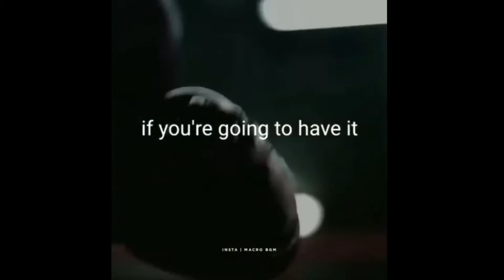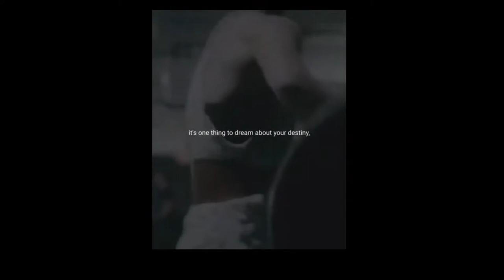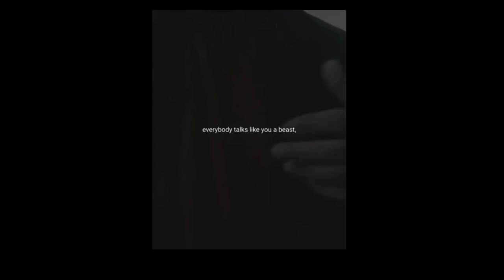✨✨ᴍᴏᴛɪᴠᴀᴛɪᴏɴᴀʟ ᴠɪᴅᴇᴏ✨✨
In this video, You will appreciate a meaningful words of wisdom to inspire and motivate you to achieve your goals in life and push you to keep going!

1PC Natural Dream Amethyst Ball Polished Globe Massaging Ball Reiki Healing Stone
Home Decoration Exquisite Gifts Souvenirs Gift

36 Color Natural Stones Crystal Point Wand Amethyst Rose Quartz Healing Stone Energy Ore Mineral Crafts Home Decoration 1PC

modern Kitchen Mat Long Strip Bedroom Entrance Doormat 3D Pattern Home Floor Decoration Living Room Carpet Bathroom Non-Slip Rug

BELAVENIR 1Pc Magnetic Curtain Tieback High Quality Holder Hook Buckle Clip Curtain Tieback Polyester Decorative Home Accessorie

BEST SELLER:
2022 Epilator Face Hair Removal Lipstick Shaver Electric Eyebrow Trimmer Women's Hair Remover Mini Shaver epilator for women

BEST SELLER:
Eyebrow Epilator Maquiagem Profissional Completa Trymer Do Brwi Eye Brow Trimmer For Rasoir Visage Femme Make Up Eye Brow Shaper

The Last Thing He Told Me: A Novel(“A fast-moving, heartfelt thriller about the sacrifices
we make for the people we love most.”)Here is the

Where the Crawdads Sing ( is at once an exquisite ode to the natural world, a heartbreaking
coming-of-age story, and a surprising tale of possible murder.)

The Seven Husbands of Evelyn Hugo: A Novel (an entrancing and “wildly addictive journey of a reclusive Hollywood starlet” (PopSugar)
as she reflects on her relentless rise to the top and the risks she took, the loves she lost, and the long-held secrets
the public could never imagine.)Here is the

Reminders of Him: A Novel (A troubled young mother yearns for a shot at redemption in this heartbreaking yet hopeful story from #1 New York Times bestselling

Verity (Whose truth is the lie? Stay up all night reading the sensational psychological thriller that has readers obsessed,
from the #1 New York Times bestselling author of It Ends With Us.)Here is the

Ageless Beauty Powerdose Bundle Health | Personal Care| Whitening Softgels | Collagen | Zinc

Her Skin Products | Toner | Kojic | Sun Defense | Night Cream | Secret Glow | Sevendays |Herskin Set

Dr. Alvin Best Seller Rejuvenating set products

Fairy Skin Products Derma Set New Packaging Glowing Facial Set Fairy skin

ORIGINAL Perfect Skin Whitening Set / Premium Exfoliating Set / Tathione

Dr. Vita Maca with B-vitamins Energy booster and muscle health enchancer and helps manage sleep.

Best Seller Men's Korean Trendy Terno Top T shirt And Bottom Short Set for men

Men’s V Neck Bestseller Tops T-shirt Men’s printed graphic tee Mens t shirt Korean Wave sale

ICM T200 Bestseller TSHIRT Fashionable Cotton Regular Shirt for Men Clothing

BEST SELLER BILLIE EILISH TSHIRT TERNO FIT SMALL TO LARGE

SALE !!! LADIES OVERRUNS TSHIRT 5 DESIGN COTTON/BAMBOO COTTON/ PREMIUM SEQUENCE/ /EMBROIDERY NEW ARRIVAL

INSPI Oversized T shirt for Men Korean top Trendy Tops Tshirt for Women plus size Black White 1 graphic tees couple shirt clothes

Organic Ladies 100% Cotton Vneck Tshirt Korean Pastel Collection t shirt for women